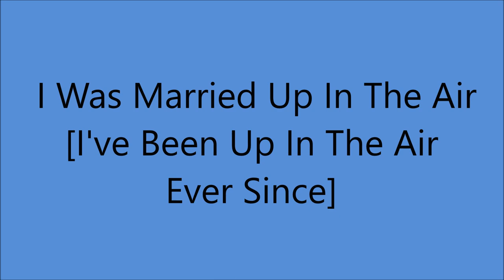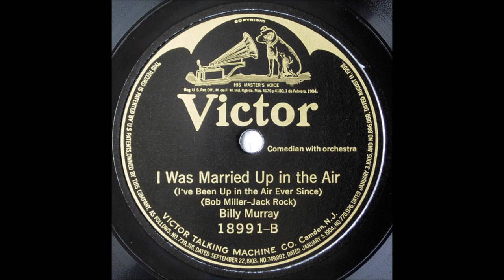Billy Murray - I Was Married Up In The Air [I've Been Up In The Air Ever Since] - [1922].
[Written by  Bob Miller - Jack Rock[

Recorded  17 July 1922 Camden, NEW JERSEY -

1st Recorded  1897 on Cylinder with Matt Keefe [tenor and yodeller]